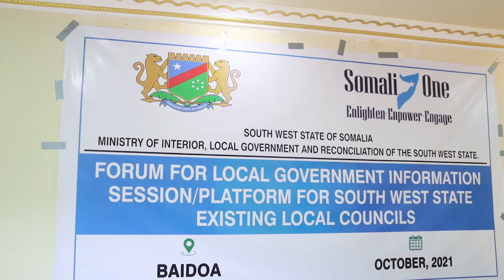KGS TV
Wasaaradda Arrimaha Gudaha DGKGS Oo Tababar U qabatey Xildhibaanada Golaha Deeganka Degmooyinka Koonfur Galbeed Somaaliya.